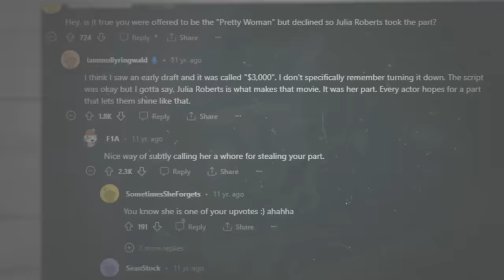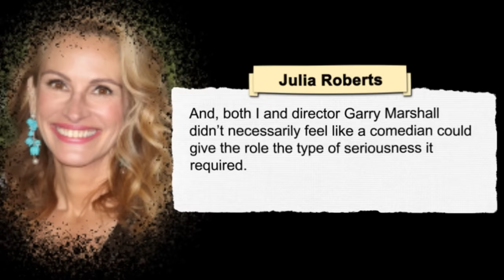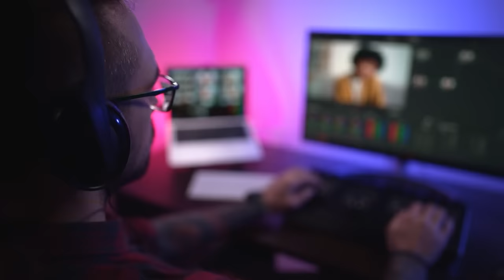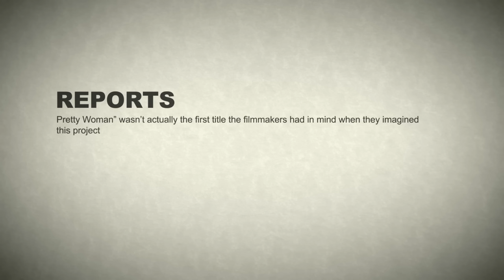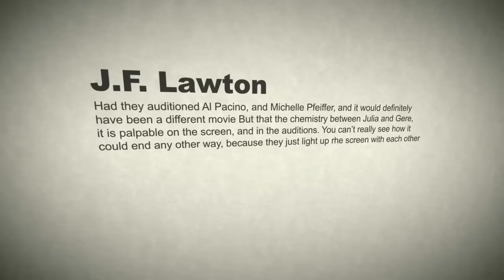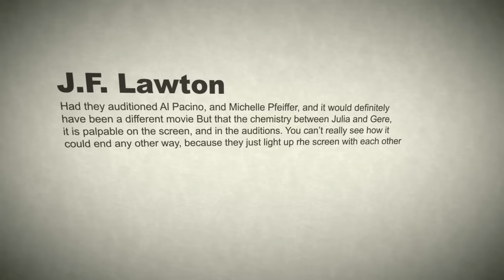This Photo Is Not Edited Look Closer At The Pretty Woman Blooper